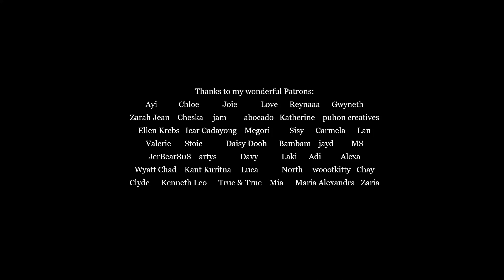WE'LL MAKE YOUR FANTASY INTO A REALITY l PINOY SEXY MALE VOICE ASMR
I do accept personalized/commissioned audios. You can have your own script or I will write for you. NSFW or SFW.

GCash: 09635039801